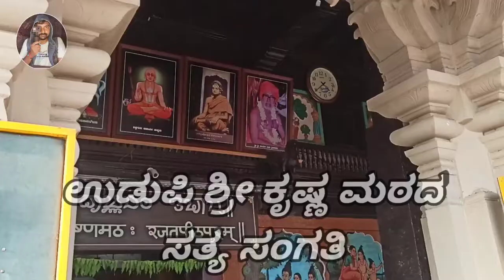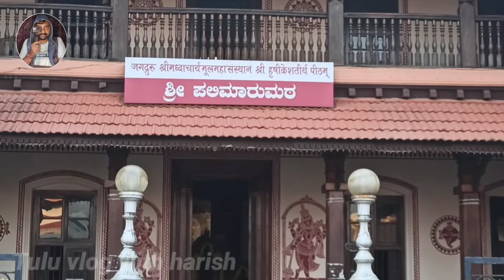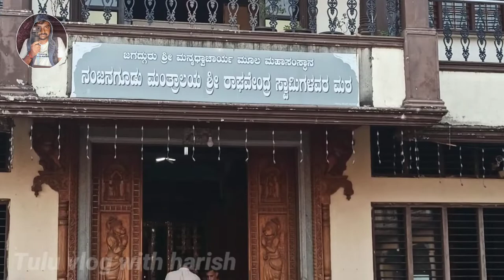ಉಡುಪಿ ಶ್ರೀ ಕೃಷ್ಣ ಮಠದ ಸತ್ಯ ಸಂಗತಿ | TULU VLOG | Udupi Krishna Story | Udupi Shree KrishnaTemple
Udupi krishna temple
Udupi shree Krishna story Tulu vlog
Udupi kanakana kind udupi
Udupi Mitra Samaja Hotel
Udupi Ratha beedi
Udupi Rathotsava
Udupi food
Udupi krishna janmashtami
Udupi 2022